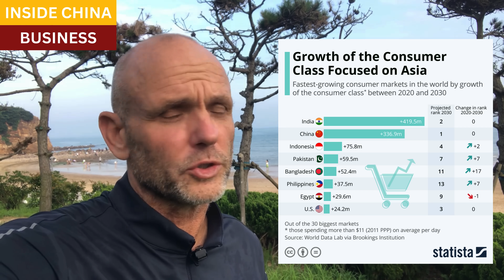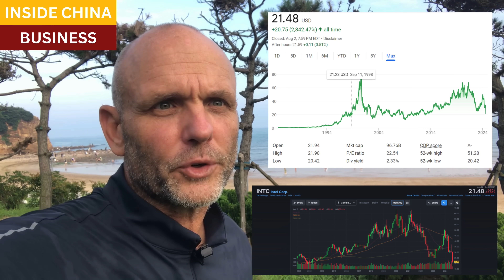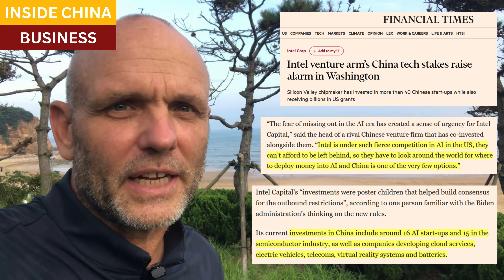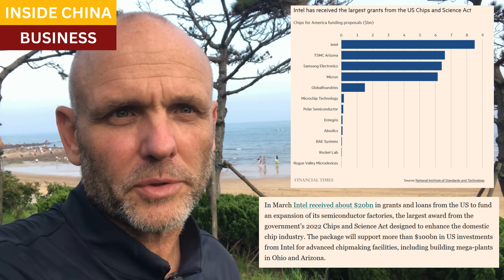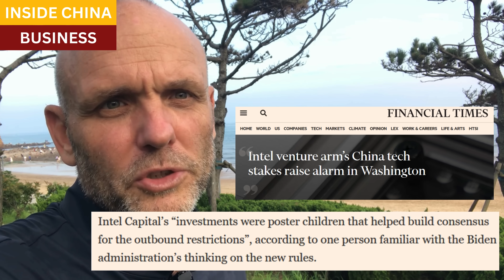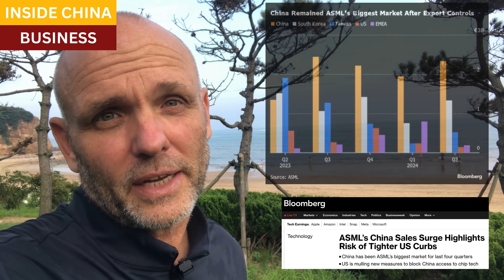CHIPS Act update: Intel runs out of time and money, announces layoffs in US to double down on China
As Intel and other US chipmakers were claiming billions of dollars in incentives under the CHIPS Act, they were quietly building separate Venture Capital arms to invest billions of dollars into hundreds of Chinese startups.  These partnerships were in the most cutting-edge fields, including Artificial Intelligence, Semiconductors, Edge Computing, Virtual Reality, and Electric Vehicles.

The US Treasury department is urgently issuing new regulations and guidance to ban US companies from these practices, while also struggling to convince companies in friendly countries to forego billions of dollars in sales and profits in the China market, by far the world's largest.

New York Times, U.S. Moves Ahead With Plan to Restrict Chinese Technology Investments

'Tough Day For All of Us:' Intel CEO Announces Layoffs Affecting 15,000 People

Intel's decision to slash workforce by 15% could make deep cuts in Oregon

Graphic, The Global Distribution of STEM Graduates: Which Countries Lead the Way?

Japan ‘Not Planning’ to Widen China Chip Curbs Despite US Push

Bloomberg, ASML’s China Sales Surge Highlights Risk of Tighter US Curbs

Closing scene, Kunming, Yunnan